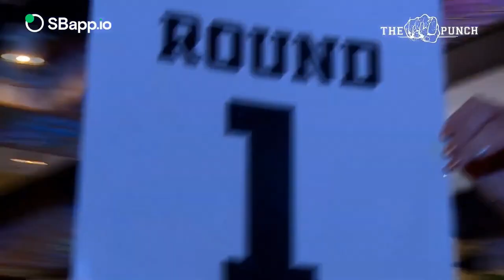Geeta vs Chandani | Girls Boxing | India | The Punch Boxing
Girls Boxing fight between Geeta Solanki vs Chandani Mehra at The Punch Boxing.

Sports_oodles
the_punch_boxing
Arif.khan7700

Thepunchboxing2
khanarif111